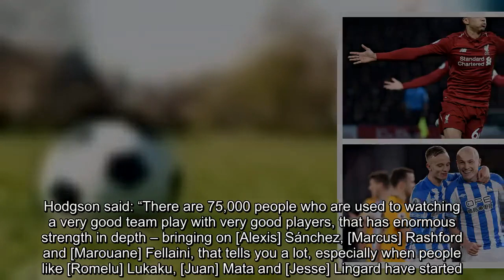Premier League: 10 talking points from the weekend’s action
Mesut Özil cannot quite get rid of the question marks. He was left on the bench throughout Arsenal’s win at Bournemouth, not even emerging to warm up during the second half as Unai Emery – in his own words – “decided for other options” and while he will at least be fresh for the almost-dead Europa League rubber against Vorskla Poltava he would presumably have had other things in mind when signing his new contract in February. Özil’s best work this season has come when fielded atNo 10, a role that was unavailable in the 3-4-3 Emery deployed on Sunday, and the head coach may have seen enough to extend the experiment. “We are finding our best performance with the system, with the players and with the combination,” Emery said, in a clear acknowledgingment that Arsenal are still looking for a balance that satisfies him despite their unbeaten run stretching to 17 games. Nobody would doubt Özil’s ability to unlock a defence but Emery’s demand for a better blend between attack and defence may leave his prospects uncertain. Nick Ames  • Match report: Bournemouth 1-2 Arsenal  • Bournemouth too ‘demanding’ for dropped Özil, says Emery  • Nick Ames: Emery’s tough tactics bear fruit  Maurizio Sarri had been warning for weeks that it would come to this if lessons were not learned. That those slow starts would eventually punish Chelsea. “Now the problem is evident and I hope, first of all, to the players,” he grumbled, pointing to slackness in possession, a lack of urgency throughout the lineup, and an inability “to stay compact”. The players, of whom five fronted up to the media post-match and admitted standards had slipped, understandably called for a little perspective given this was a first defeat in 19 competitive matches under Sarri, and even suggested the loss was timely, but could offer no real explanation to the plodding openings. “It’s good for us to understand, to remind us that the Premier League is never easy,” said David Luiz. “Nobody is happy. But the coach has been many times angrier when we’ve won. It’s true.” Sarri has been demanding improvement since day one, and defeat will have stung. The squad may see a different side to the Italian at Cobham on Monday. Dominic Fifield  • Match report: Tottenham 3-1 Chelsea  • Dominic Fifield: Alli stifles Jorginho to put Chelsea’s title hopes on hold  • Hazard again suggests he may leave Chelsea in the summer  As he headed for the tunnel after 28 minutes, sent off after two moments of madness, James Maddison bowed his head in shame. He knew he had made a mistake, committed one of the most inexcusable crimes on a football pitch: diving. But, an ounce of credit to the Leicester midfielder for not going into hiding. Long before his embarrassing fall in the box was magnified on Match of the Day, the 22-year-old came out to confront the deserved criticism. “